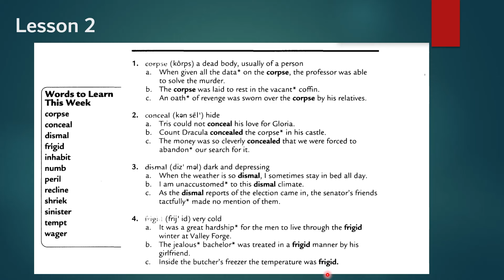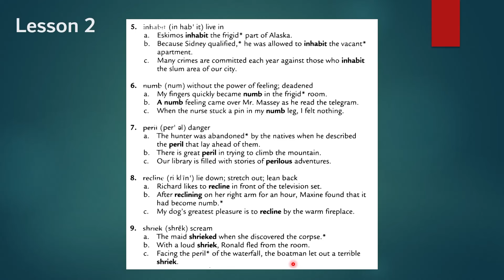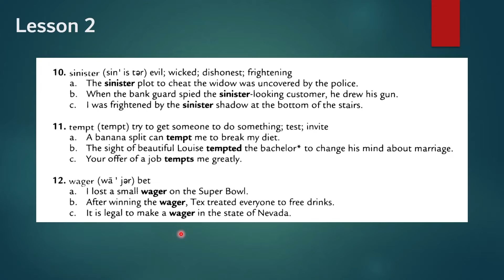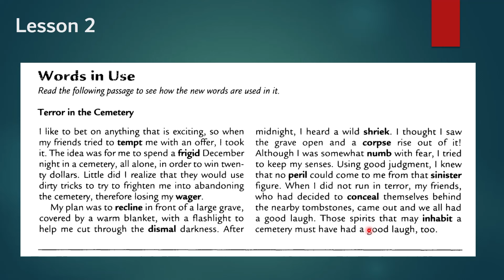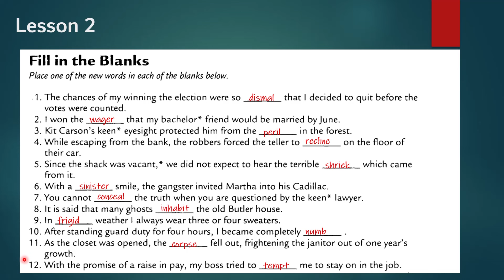504 Essential Words درس دوم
در این ویدیو از سری آموزش‌های کتاب "504 واژه ضروری"، به درس دوم می‌پردازیم. این کتاب یکی از بهترین منابع برای تقویت دایره واژگان زبان انگلیسی است و به شما کمک می‌کند تا با یادگیری لغات پرکاربرد، توانایی درک متون و مکالمه‌های انگلیسی را بهبود بخشید.

در درس دوم، 12 کلمه مهم و کاربردی را یاد خواهید گرفت که در مکالمات روزمره، نوشتار و آزمون‌های مختلف انگلیسی (مانند آیلتس و تافل) بسیار مفید هستند. ما در این ویدیو، به توضیح معنای دقیق هر کلمه، شیوه استفاده آن در جملات، و تلفظ صحیح آنها می‌پردازیم. همچنین مثال‌هایی کاربردی برای درک بهتر ارائه شده‌اند.

اگر می‌خواهید زبان انگلیسی خود را به سطح بالاتری برسانید و در آزمون‌ها و مکالمات حرفه‌ای تر عمل کنید، حتماً این ویدیو را تماشا کنید.